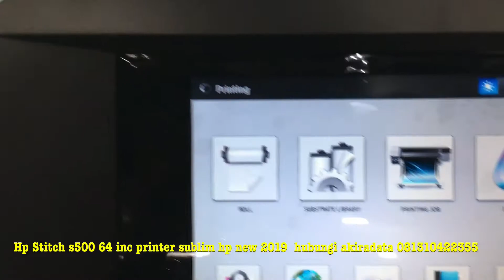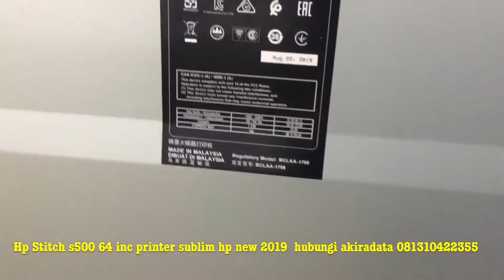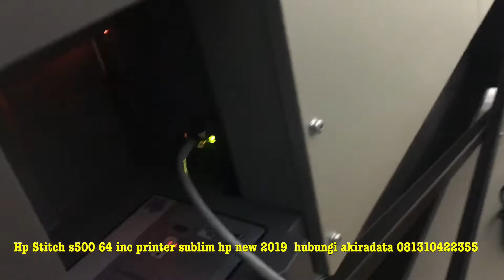Printer sublim terbaru 2019 hp stitch S500 64 inc, plotter sublim hp hub AKIRADATA 081310422455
Printer sublim terbaru 2019 dari hp, hp stitch S500 64 inc , cost tinta lebih murah dan irit dengan Tekhnologi thermal inkjet lebih irit tinta , harga tinta terjangkau , printer sublim dari hp ini memiliki tinta dengan kapasitas tinta 3 liter , cosh tinta sangat murah dan speed printer ini juga sangat cepet , hp stitich S500 memiliki 4 Warna cmyk , inc software rip , Untuk tes print dan Penjualan bisa menghubungi kami AKIRADATA 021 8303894 Atau phone dan whassap 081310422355